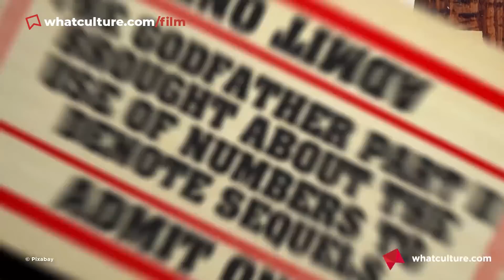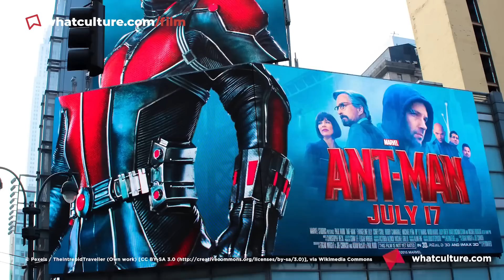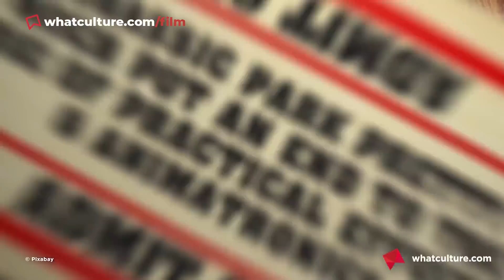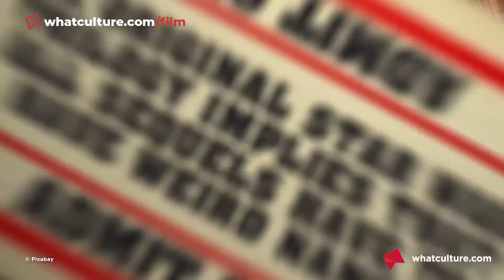10 Great Movies That Inadvertently Ruined Cinema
And Steven Spielberg is the biggest culprit, apparently.